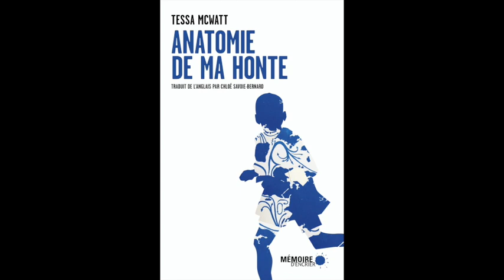Chloé Savoie-Bernard présente ANATOMIE DE MA HONTE de Tessa McWatt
RÉSUMÉ
Ouvrant chaque chapitre sur une partie de son corps - le nez, les lèvres, les yeux, les cheveux, les os, le cul, la peau, le sang -, Tessa McWatt livre un récit qui aborde de front l’identité féminine, porteuse des blessures et des stigmates subis par sa famille originaire du Guyana: colonisation, anéantissement du peuple autochtone des Arawaks, esclavage...
ANATOMIE DE MA HONTE pose un regard aussi novateur que percutant sur le corps, en relation avec les pays - Guyana, Canada, Grande-Bretagne, Brésil, etc. - où Tessa McWatt a vécu et voyagé.

L’AUTRICE
Née au Guyana, Tessa McWatt écrit des romans, des livres jeunesse et des essais. Ses œuvres ont été primées par la critique. Professeure de création littéraire à l’Université d’East Anglia, elle vit à Londres après avoir grandi à Toronto.

LA TRADUCTRICE
Chloé Savoie-Bernard est née et vit à Montréal. En poésie, elle a publié «Royaume scotch tape» (2015) et «Fastes» (2018). Elle a aussi dirigé le collectif «Corps» (2018). «Des femmes savantes», son premier recueil de nouvelles, a été finaliste au Prix littéraire des collégiens et a reçu la mention d’honneur du prix Adrienne-Choquette 2017.